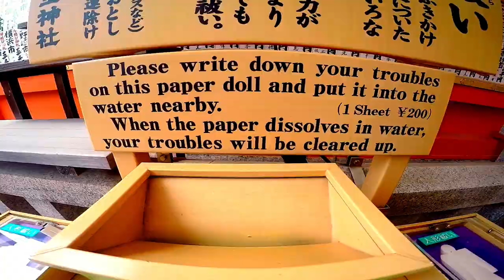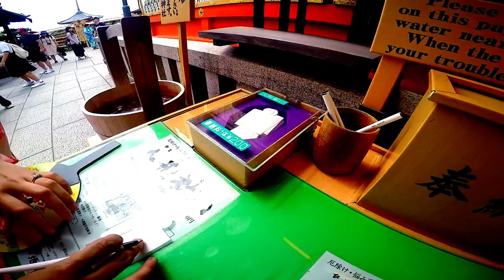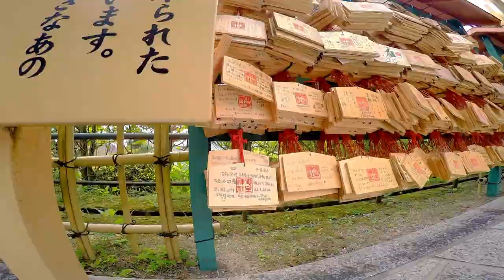MyJapanStory: Kyoto Japan Travel Highlights | Couple Travel Vlog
Travel Vlog in kyoto. Couple pigging out to Japanese food.